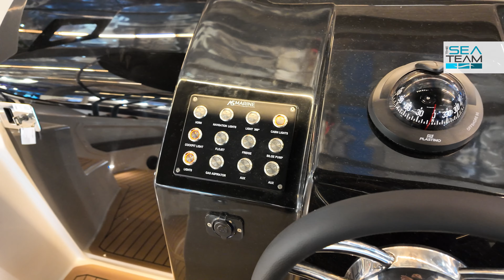A bordo di AS marine 28 GLX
L'ammiraglia di casa AS Marine prevede un ampio pozzetto modulare, cucina esterna e cabina con bagno separato oltre a 4 posti letto. Scopriamola insieme!

Lunghezza F.t. 8.60 m
Posti Letto 2+2
Motorizzazione Gambo 1 XXL/2 XL
Potenza Max 500 HP
Categoria C
Portata Persone 8
Prezzo di listino €59.300 + iva + motore